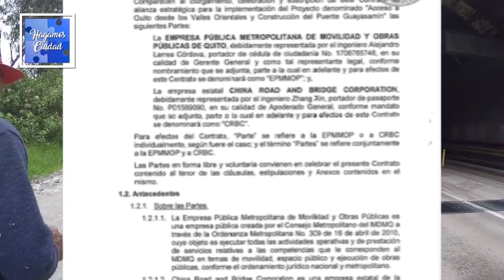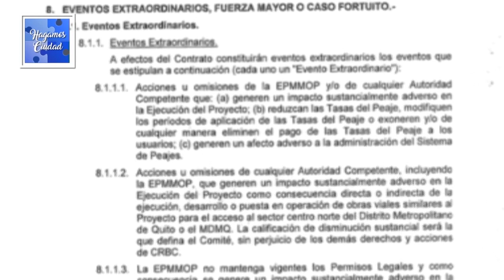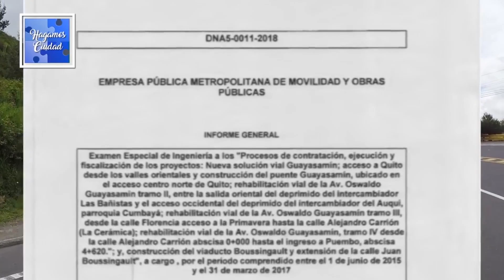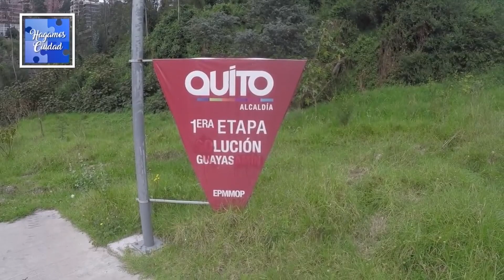Quienes son los moradores del barrio bolaños y su lucha por defender sus casas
Desde hace varios años los moradores de este barrio han visto como las obras viales del municipio de Quito les han quitado veredas, seguridad, las fachadas de sus casas, visibilidad  y últimamente los quieren fuera de este sector por donde pasan los autos a Cumbaya y Tumbaco. Pero ellos se resisten a ser vencidos...